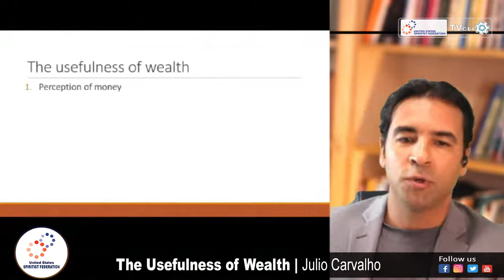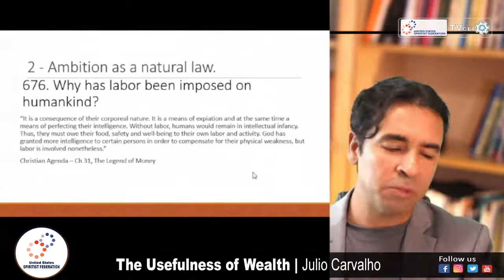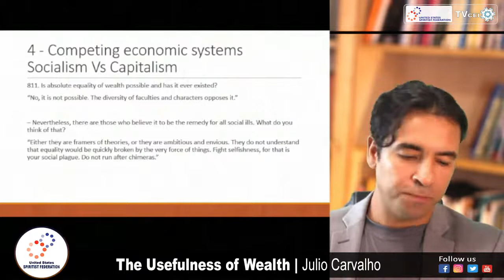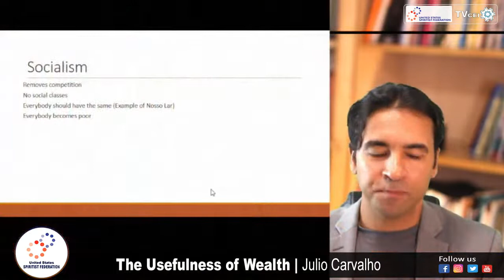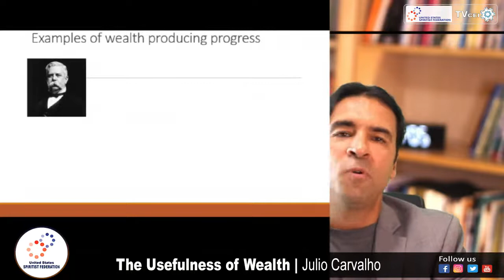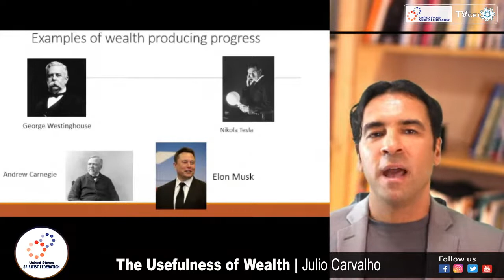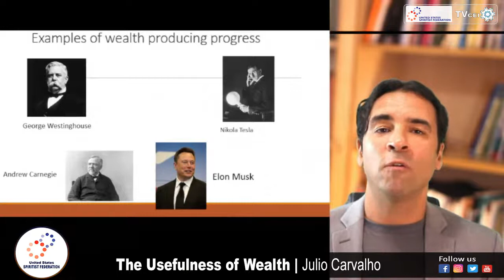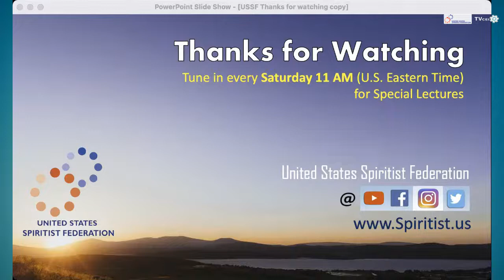The Usefulness of Wealth | Julio Carvalho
Spiritist Talk Series: The Usefulness of Wealth by Julio Carvalho*. Event promoted by the United States Spiritist Federation. August 13th, 2022.

This lecture is an analysis of our relationship with money and the influence it has on the material and spiritual aspects of our existence.

*Julio Carvalho is the founder and co-director of the Spiritist Center Divine Light located in Newark NJ. He is also a member of the Tri-State Spiritist Federation, where he works actively in the department of public speaking, providing training courses for Spiritist workers. Each year, he participates in the national and international congresses representing the USA and the TSSF. Professionally, he is a licensed clinical social worker with 20 years experience in public speaking in the field of mental health, group administration and emotional wellbeing. He is also the founder of Eclectic Solutions Counseling, a psychotherapeutic agency that provides psychological intervention to children and families. Academically, he has a bachelor's degree in biology and a master degree in social work from Kean University.